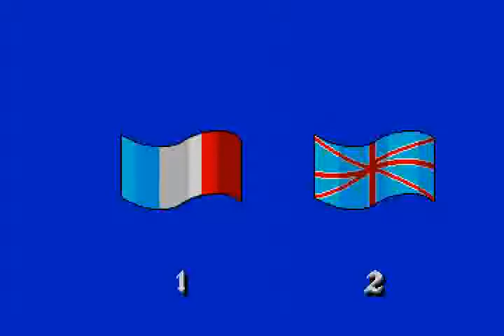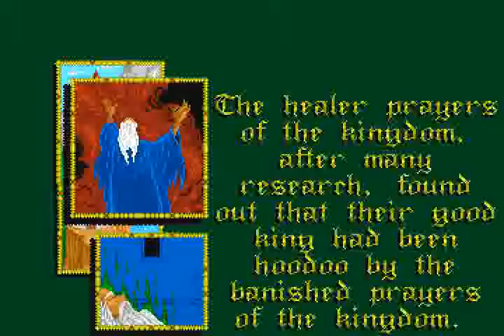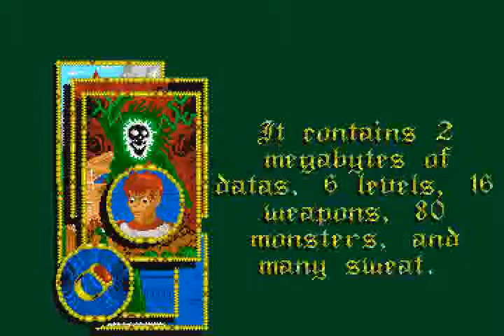SON SHU SHI AMIGA OCS